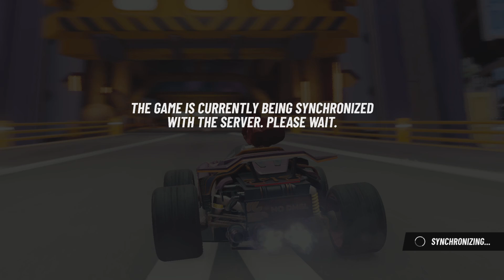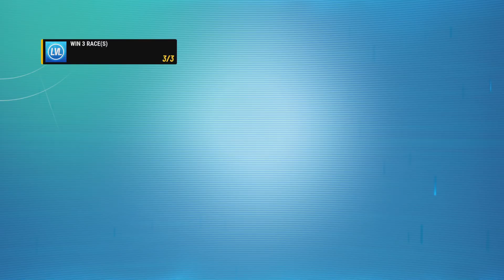Disney Speedstorm: Season 10 Pt 1: Trick Or Treat | Chapter 01 | The Residents Of Halloween Town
An incredible lineup of Disney and Pixar racers are suited and revved up for racing combat.
Each racer has a unique skill at their disposal. Whether you use Mulan's "Firework Barrage" to blow the competition away or Sulley's "Fearsome Roar" to scare them off the track, there's a wide range of unique skills to master. From the docks of Pirates of the Caribbean’s Pirates' Island track to the wilds of The Jungle Book’s Jungle Ruins map, experience these worlds from a fresh perspective geared specifically for racing!